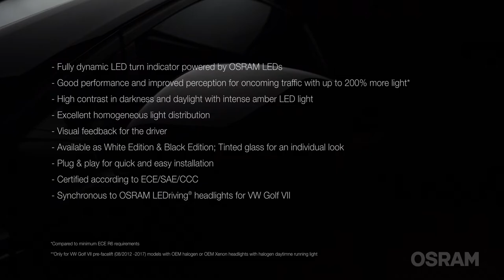OSRAM LEDriving Dynamic Mirror Indicators for VW Golf VII (Product Trailer)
OSRAM LEDriving® Dynamic Mirror Indicator for VW Golf VII

Introducing the new OSRAM LEDriving® Dynamic Mirror Indicators (DMI) for VW Golf VII.  Dynamic LED wing mirror indicator powered by OSRAM LEDs. Good performance and improved perception for oncoming traffic with up to 200% more light compared to minimum ECE R6 requirements.

This product is suitable for:
- VW Golf VII car models (08/2012 - )
- VW Touran II (05/2015-)
- OEM Part number: 5G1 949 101 / -102

Legal information: ECE certified according to ECE R6/R10